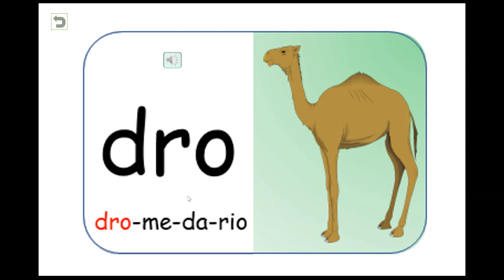Sílabario gráfico y sonoro interactivo de sílabas trabadas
¡Bienvenido a nuestro innovador recurso educativo diseñado para facilitar el aprendizaje de 65 sílabas trabadas en español! Este recurso es una presentación interactiva para PowerPoint con 67 diapositivas, cada una centrada en una sílaba específica.

Características Destacadas:

Contenido Integral: Cada diapositiva exhibe una sílaba trabada única acompañada de un gráfico ilustrativo y la palabra relacionada. Una combinación visual y auditiva para una asimilación efectiva.
Adaptación Total: Aunque cinco sílabas no tienen palabras asociadas en español (tla, tle, tli, tlo, tlu), hemos incluido tarjetas específicas para facilitar la práctica en diversas actividades.
Contexto Cultural: Se explica la razón detrás de no incluir palabras como "atleta" o "Atlántico" en las sílabas tla, tle y tlo, considerando las diferencias de descomposición silábica en diferentes regiones.
Interactividad Potente: Al hacer clic en cualquier sílaba desde el menú, se accede a una diapositiva detallada. Aquí, se reproduce automáticamente el sonido de la sílaba, se pronuncia la palabra ejemplo y se repite el sonido de la sílaba. Al presionar el icono de audio, se puede volver a disfrutar del sonido tantas veces como sea necesario.
Enfoque Autodirigido: Después de la primera reproducción automática, se alienta a los estudiantes a pronunciar la sílaba por sí mismos. Para escucharla nuevamente, solo es necesario presionar el botón de audio.
Este recurso digital interactivo es una herramienta educativa esencial para facilitar un aprendizaje efectivo y atractivo de las sílabas trabadas en español. ¡Capacite a sus estudiantes para que dominen estas sílabas de manera divertida y autodirigida!